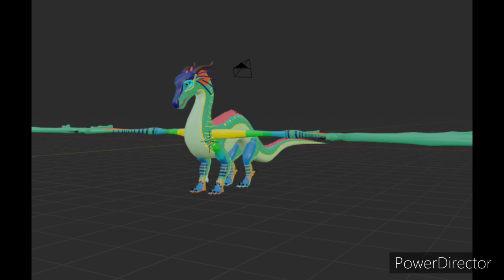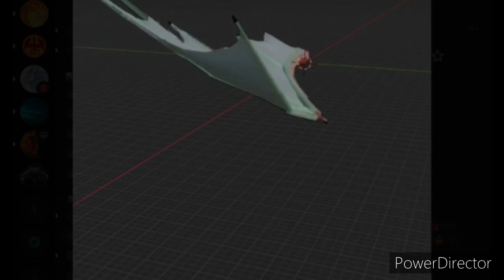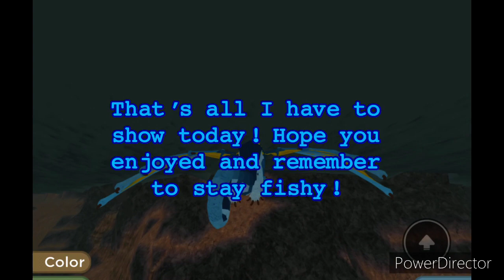Fishy News- New Wings of Fire Game?- WoF Roblox [Something Fishy]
A new WoF game has recently been the new talk of the WoF Roblox community. So here’s my take!

Please don’t steal my characters, I work hard on them and you are perfectly capable of making your own!

Editing:
PowerDirector for video editing